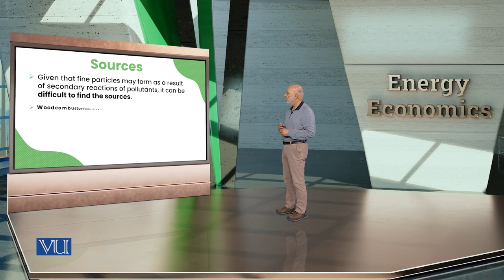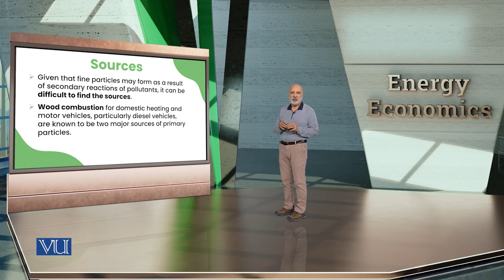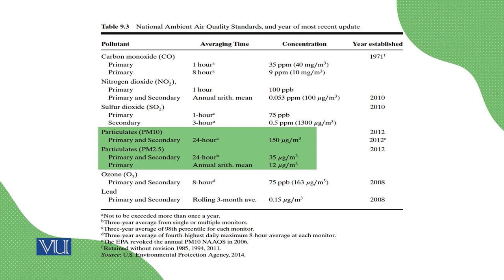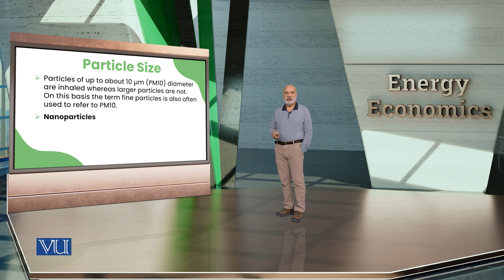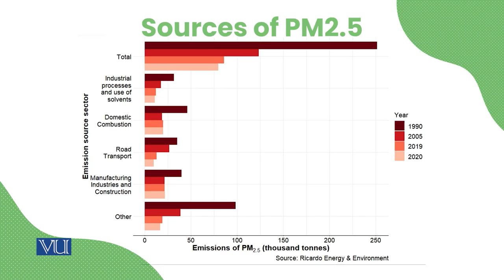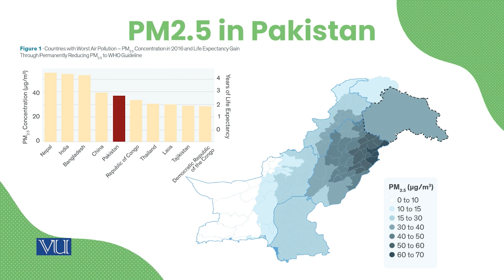Particulates in Atmosphere | Energy Economics | ECO622_Topic111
Topic111: Particulates in Atmosphere,
By Dr. Ismat Ullah Shah